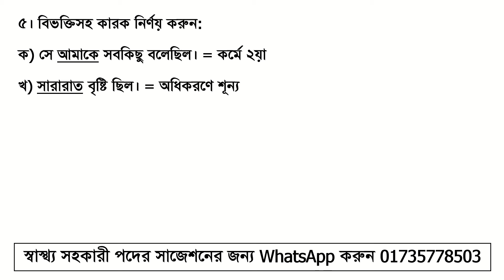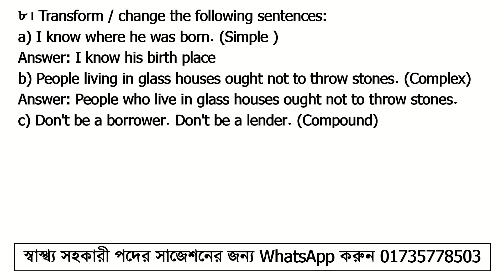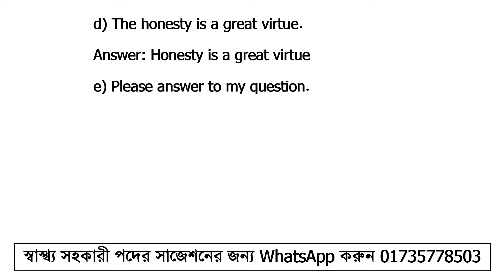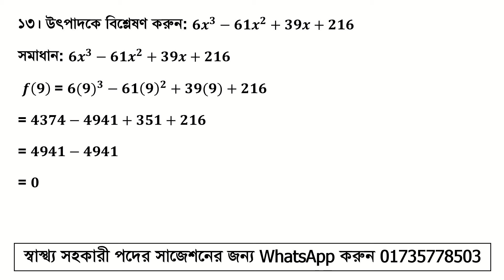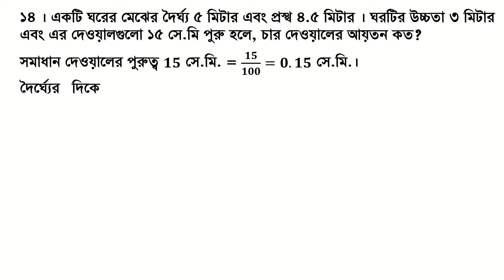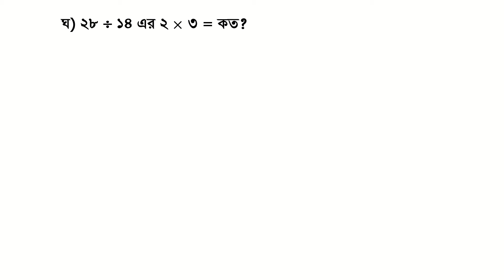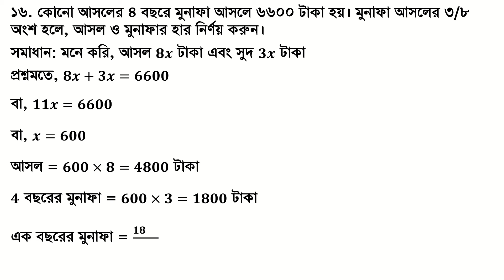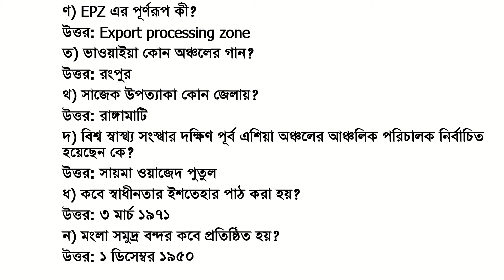কর অঞ্চল ২৫, ঢাকা প্রধান সহকারী প্রশ্ন সমাধান Exam Date:05-07-24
১। এক কথার প্রকাশ করুন :
ক) পদ্মের ন্যায় অক্ষি = পুণ্ডরীকাক্ষ
খ) প্রতি সপ্তাহে তিন দিন = বারত্রয়িত
গ) বেঁচে থাকার ইচ্ছা = জিজীবিষা
ঘ) ত্বরিত গমণ করতে পারে যে = তুরঙ্গম
ঙ) যা উচ্চারণ করা কঠিন = দুরুচ্চার্য
২। সন্ধি বিচ্ছেদ করুন:
ক) দুগ্ধ = দুহ্ + ত
খ) একোন = এক + ঊন
গ) অক্ষৌহিনী = অক্ষ + ঊহিনী
ঘ) শারঙ্গ = শার + অঙ্গ
ঙ) হিংসা = হিন্ + সা
৩। অর্থসহ বাক্য গঠন করুন:
ক) অকড়িয়া (ধনহীন)
খ) অন্ধিসন্ধি (ফাঁকফোকর)
গ) আড়ংঘাটা (খেয়াঘাট)
ঘ) আকাশ ধরা (বৃষ্টি বন্ধ হওয়া)
ঙ) এক ডাকের পথ (কাছাকাছি)
৪। ব্যাসবাক্যসহ সমাসের নাম লিখুন:
ক) প্রতিকূল  = বিরুদ্ধ কূল = অব্যয়ীভাব সমাস
খ) নির্জল = নাই জল যাহাতে = বহুব্রীহি সমাস
গ) সহকর্মী = সমান কর্মী যে = বহুব্রীহি সমাস
ঘ) শান্তশিষ্ট = শান্ত অথচ শিষ্ট / যে শান্ত সে শিষ্ট = কর্মধারয় সমাস
ঙ) তুষারধবল = তুষারের ন্যায় ধবল = উপমান কর্মধারয় সমাস
৫। বিভক্তিসহ কারক নির্ণয় করুন:
ক) সে আমাকে সবকিছু বলেছিল। = কর্মে ২য়া
খ) সারারাত বৃষ্টি ছিল। = অধিকরণে শূন্য
গ) শিকারি বিড়াল গোঁফে চেনা যায়। = করণে ৭মী
ঘ) বাড়ি থেকে নদী দেখা যায় । = অধিকরণে ৫মী
ঙ) মন দিয়া কর সবে বিদ্যা উপার্জন। = করণে ৩য়া
৬। অনুচ্ছেদ লিখুন: ‘আর্থ-সামজিক উন্নয়নে আশ্রয়ণ প্রকল্প' এর ভূমিকা।
৭। Fill in the gaps with appropriate words :
a) The children are afraid. ghost.
Answer: of
b) He presided. the meeting.
Answer : over
c) Coal is black but very useful to us.
 Answer : The
e) I differ with you. this point.
Answer : on
৮। Transform / change the following sentences:
a) I know where he was born. (Simple )
Answer: I know his birth place
b) People living in glass houses ought not to throw stones. (Complex)
Answer: People who live in glass houses ought not to throw stones.
c) Don't be a borrower. Don't be a lender. (Compound)
Answer: Neither be a borrower nor be a lender.
d) Love the children. (Passive)
Answer: Let the children be loved.
e) The patient slept a sound sleep. (Passive)
Answer: A sound sleep was slept by the patient.
9. Make sentences with following Phrases and Idioms:
Put up with = সহ্য করা
Out and out = সম্পূর্ণভাবে
Bad blood = শত্রুতা
To and fro = এদিক ওদিক
Warn of = সর্তক করা
১১.Correct the following sentences:
a) He reposed to the bed.
Answer: He reposed.
b) We shall discuss about the matter.
Answer: We shall discuss the matter.
c) You had better to leave the place.
Answer: You had better leave the place.
d) The honesty is a great virtue.
Answer: Honesty is a great virtue
e) Please answer to my question.
Answer: Please answer my question.
১২. Translate into English:
ক) তিন ঘন্টা যাবৎ বৃষ্টি হচ্ছে।
Answer: It has been raining for three hours.
খ) চলো কলমটি খুঁজে বের করি।
Answer: Let find out the pen.
গ) বাড়িটির দৈর্ঘ্য ৫ ফুট ও প্রস্থ ৩ ফুট।
Answer: The length of the house is 5 feet and width is 3 feet.
ঘ) ১০টা বাজতে পনের মিনিট বাকি।
Answer: It is now fifteen minutes to ten.
ঙ) আমি এখান থেকে কীভাবে যাবো ?
Answer: How will I go from here?
১২। Writ a paragraph on "Use of social Media in Bangladesh"
১৩। উৎপাদকে বিশ্লেষণ করুন: 〖6x〗^3-61x^2+39x+216
১৪ । একটি ঘরের মেঝের দৈর্ঘ্য ৫ মিটার এবং প্রস্থ ৪.৫ মিটার । ঘরটির উচ্চতা ৩ মিটার এবং এর দেওয়ালগুলো ১৫ সে.মি পুরু হলে, চার দেওয়ালের আয়তন কত?
উত্তর: 8.82 ঘনমিটার
১৫। এক কথায় উত্তর লিখুন:
ক) ৮৬.০১ লিটার = কত ঘনফুট?
উত্তর: 0.08601 ঘনফুট
খ) ১২৮০ একর = কত বর্গমাইল?
উত্তর: ২ বর্গমাইল
গ) ১ সেন্টিলিটার = কত ডেকালিটার?
উত্তর: 0.0001
ঘ) ২৮ ÷ ১৪ এর ২ × ৩ = কত?
ঙ) 0.03 × 0.08 × 0.006 = কত?
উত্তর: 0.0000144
১৬. কোনো আসলের ৪ বছরে মুনাফা আসলে ৬৬০০ টাকা হয়। মুনাফা আসলের ৩/৮ অংশ হলে, আসল ও মুনাফার হার নির্ণয় করুন।
উত্তর: আসল 4800 টাকা, এবং মুনাফার হার 9.375%
১৭. এক কথায় উত্তর লিখুন।
ক) বাংলাকে রাষ্ট্রভাষার মর্যাদা দেয়ার দাবিতে প্রথম ধর্মঘট কখন হয়?
খ) গ্রিনিচ মান সময়ের সাথে বাংলাদেশের সময়ের পার্থক্য কত?
গ) পারসোনা নন গ্রাটা বলতে কী বুঝায়?
উত্তর: অবাঞ্চিত বা অগ্রহণযোগ্য ব্যক্তি
ঘ) বাংলাদেশের একমাত্র পাহাড়ি দ্বীপ কোনটি?
উত্তর: মহেশখালী
ঙ) MRT এর পূর্ণরূপ কী?
চ) ২০২৪ সালের জাতীয় নির্বাচন বাংলাদেশের কততম নির্বাচন?
উত্তর: দ্বাদশ
ছ) ECNEC এর চেয়ারপার্সন কে?
জ) মুক্তিযুদ্ধভিত্তিক প্রথম উপন্যাস কোনটি?
ঞ) www এর জনক কে?
ঝ) ওয়েবের ঠিকানাকে কী বলে?
উত্তর: URL
ট) 'পদ্মা' কোন জাতীয় উন্নত প্রজাতির শস্যের জাত?
উত্তর: তরমুজ
ঠ) রাতকানা রোগ কীসের অভাবে হয়?
উত্তর: ভিটামিন এ
ড) বাংলাদেশের জাতীয় পতাকে প্রথম উত্তোলিত হয় কোন তারিখে?
উত্তর: ২ মার্চ ১৯৭১
ঢ) ২০২৪ টি-২০ ক্রিকেট বিশ্বকাপে কোন দেশ চ্যাম্পিয়ন হয়?
উত্তর: ভারত
ণ) EPZ এর পূর্ণরূপ কী?
ত) ভাওয়াইয়া কোন অঞ্চলের গান?
উত্তর: রংপুর
থ) সাজেক উপত্যাকা কোন জেলায়?
উত্তর: রাঙ্গামাটি
দ) বিশ্ব স্বাস্থ্য সংস্থার দক্ষিণ পূর্ব এশিয়া অঞ্চলের আঞ্চলিক পরিচালক নির্বাচিত হয়েছেন কে?
উত্তর: সায়মা ওয়াজেদ পুতুল
ধ) কবে স্বাধীনতার ইশতেহার পাঠ করা হয়?
উত্তর: ৩ মার্চ ১৯৭১
ন) মংলা সমুদ্র বন্দর কবে প্রতিষ্ঠিত হয়?
উত্তর: ১ ডিসেম্বর ১৯৫০